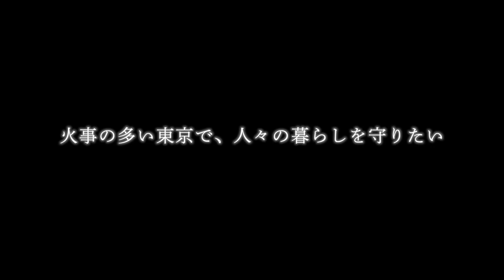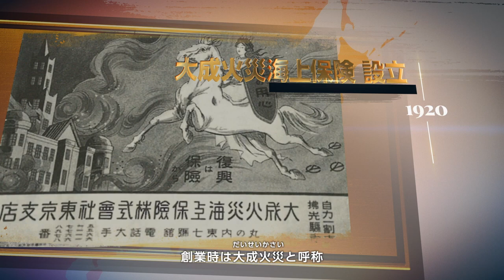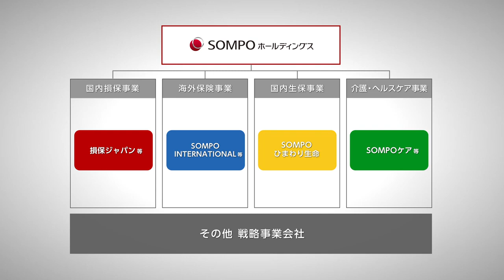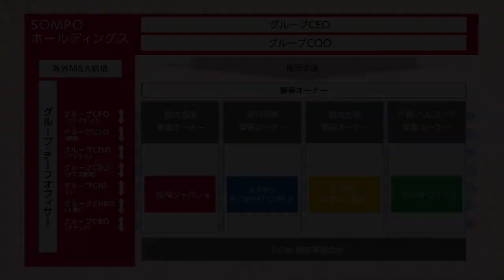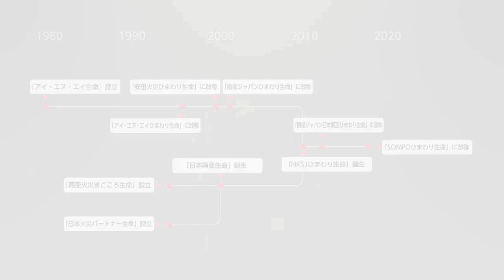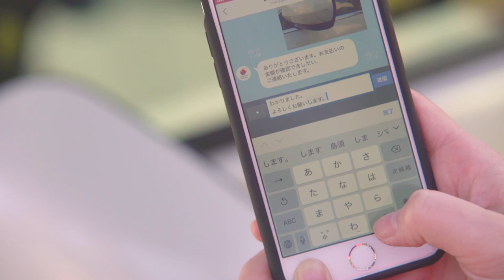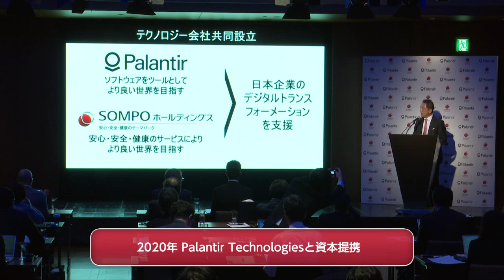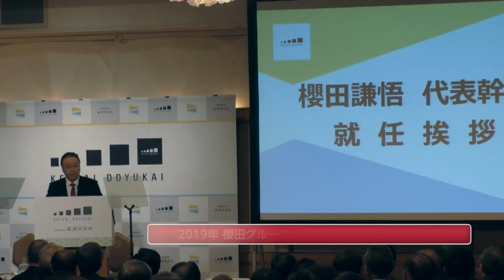ＳＯＭＰＯグループ ヒストリー動画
ＳＯＭＰＯグループ約１３０年の歴史を紹介します。